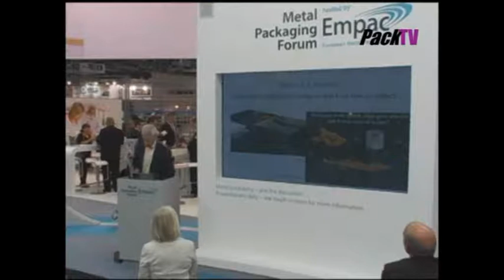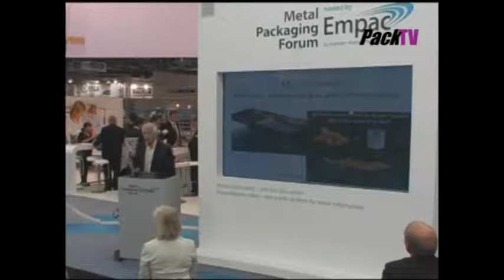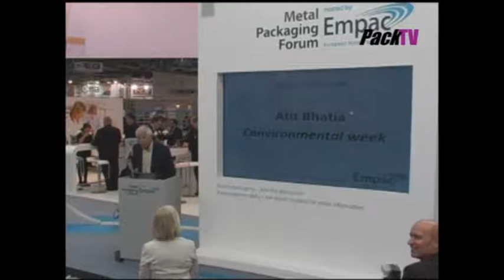Empac Challenge 2011 on PackTV.co.uk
Atit Bhatia wins the Empac Challenge, "the next 200 years".